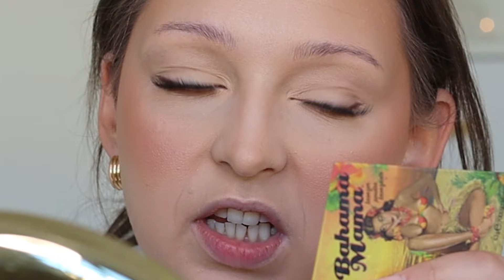MAKE-UP TUTORIAL: SOFT GLAM LOOK MET ANASTAZYA MUA ROTTERDAM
Dit is mijn eerste tutorial!!
Hierin laat ik volledig zien hoe ik mijn make-up doe met grappige momentjes.
Soms als de camera loop vergeet je zelfs je schoenmaat haha
Het corrigeren van me wimper rand en het moment van fixing spray zal ik de volgende wel doen.

** PRODUCTEN **

**HUIDVERZORGING

** BASE

Concealer: Toofaced Born this way - Porcelain (voor donkere kringen

Foundation: Estée Lauder double wear - 1w1 bone gemengd met druppels Dior backstage face&body glow 001) (kan ook met Hollywood flawless filter (Charlotte tilbury)

Concealer: - Toofaced Born this way - Swan (om op te lichten)

** OGEN

Concealer om de ogen te primen: Toofaced Born this way- Porcelain & Swan

** GEZICHT

**HIGHLIGHTERS

- Fenty Beauty -Killawatt (duo) (Girl next door/chick phreak)   *** niet verkrijgbaar in NL*** Sephora ))

- Kiko holiday gems 2021 01 champagne Diamond

** WENKBRAUWEN

**LIPPEN

Lipliner - wenkbrauw potlood Action (291 blonde)

Lippen stift - MAC cosmetics - limited edition - Feelin sedimental (satin lipstick)

***vergelijkbaar: Mac cosmetics _ Honey Love_ Myth_ Charlotte Tilbury: Kim KW_***